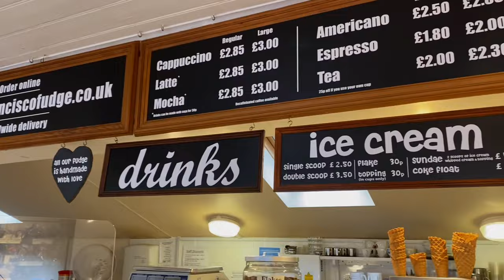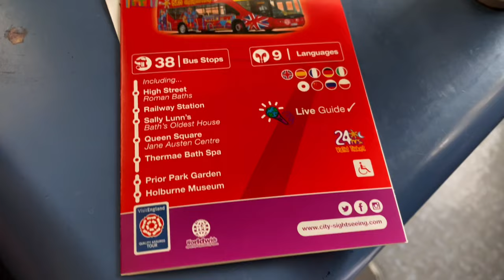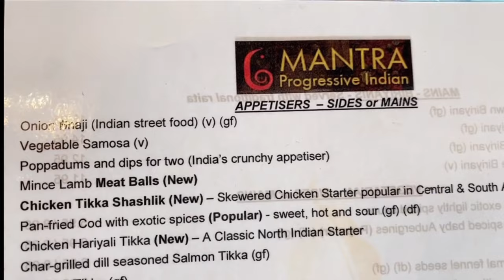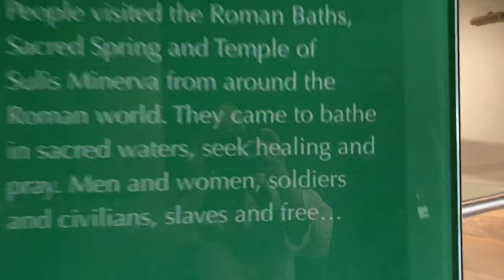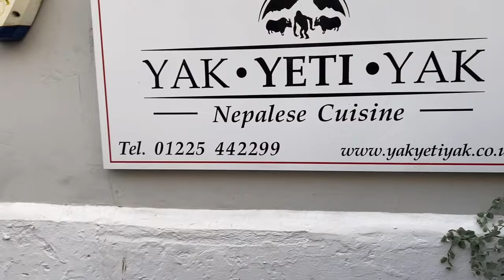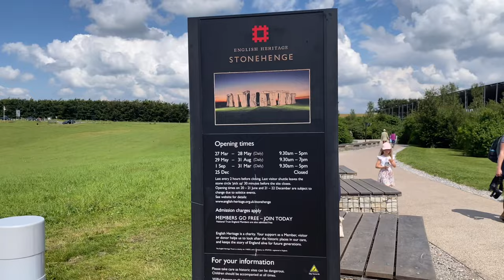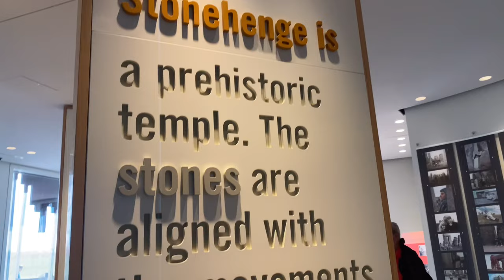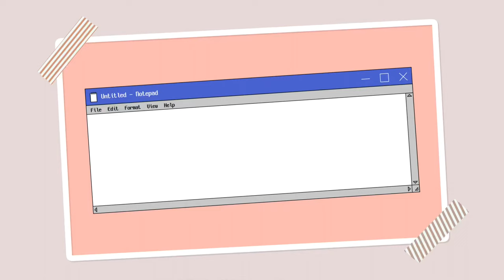Family in Bath city and Stonehenge Vlog| Roman Baths| Bath Abbey| Thermae Bath Spa| Parade Park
Hello Guys

I try to post vlogs every Wednesday. I went to Bath city last week with family and decided to vlog where go and where we eat. Hope you guys will enjoy it. Many many beautiful to see in bath but unfortunately time crunch..

List of places and Restaurant we went to in Bath:

Bath Abbey
The Roman Baths
Thermae Bath spa
Hop in and out bus tour (skyline and city)
Parade Park (private have to pay)
Pulteney bridge
Yak yeti yak nepalses Restaurant
Mantra indian restaurant
Travelodge (stayed)